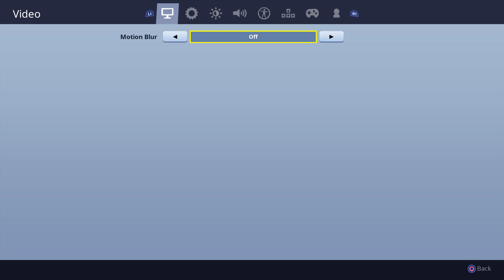I Have Ended My Deathrun Journey At Level 56! (Fortnite Creative)